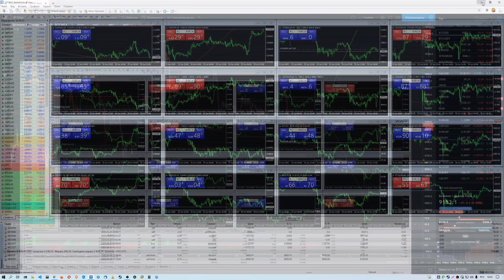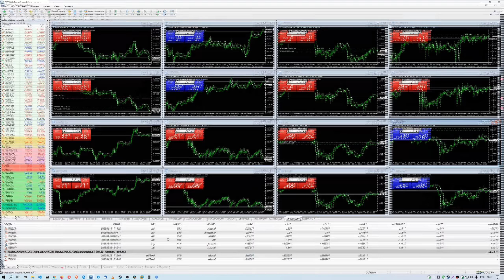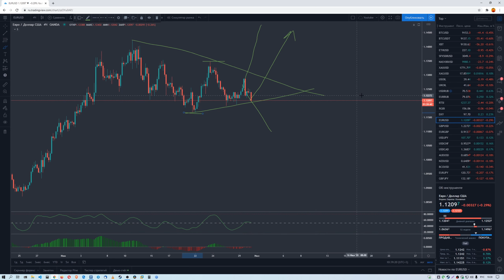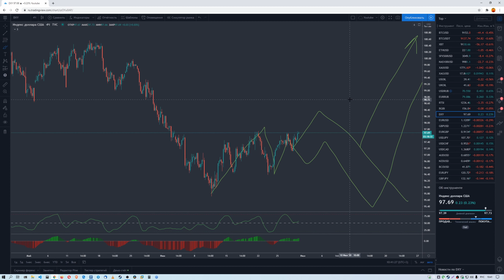Обзор рынка 30.06.2020